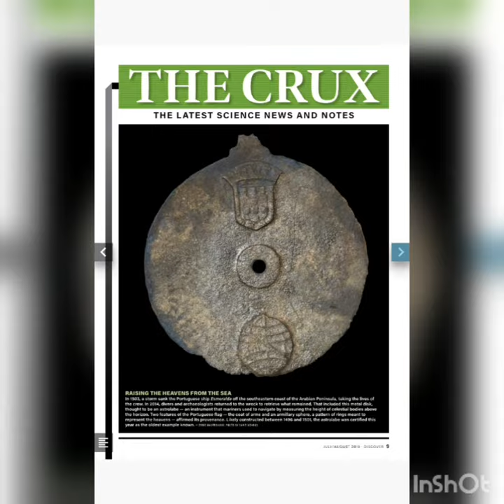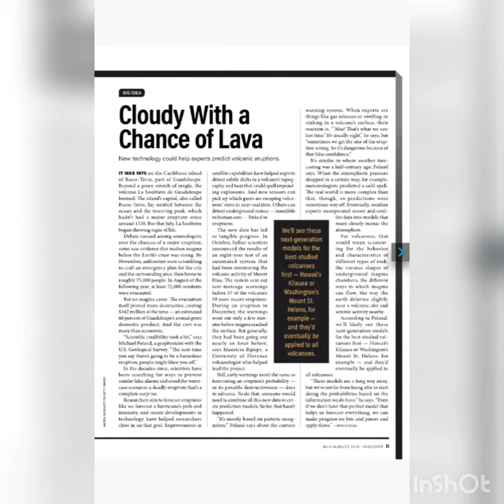Discover magazine july 2019 part 1